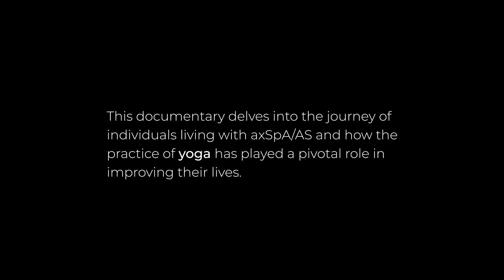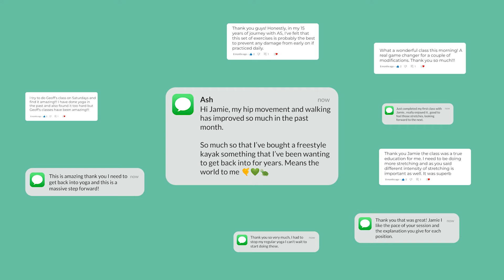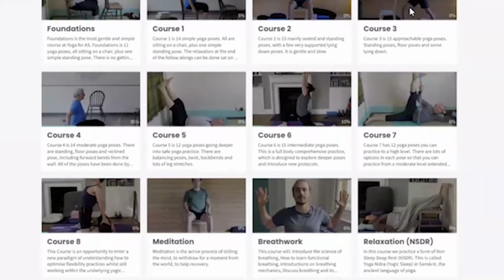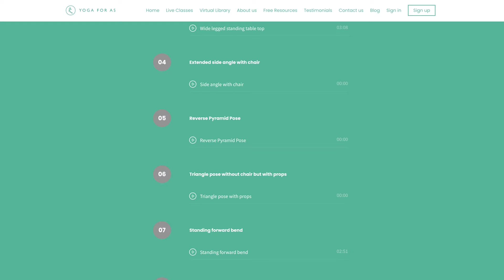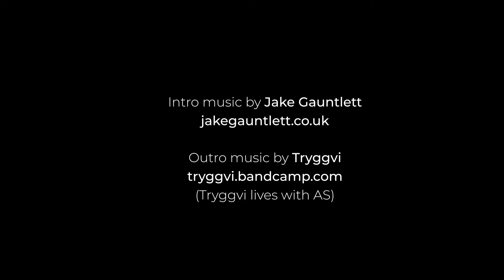Yoga for Ankylosing Spondylitis (AS)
We’ve been working together on a little documentary to show how the practices of Yoga can be really beneficial for people with AS/axSpA. It’s been a journey putting this together, but we’re really excited to be finally sharing it with you all.

So enjoy the documentary, for a dose of inspiration, empowerment, and a sense of community. We are all in this together. For those who have featured, thank you for your contributions.

Please share this with friends, family, your rheumatologist, physiotherapist, GP, and importantly, anyone affected by this condition.

Much love,

Jamie and Geoff

▶︎Click the link below to explore the Virtual Library and enjoy a FREE 14 DAY TRIAL: